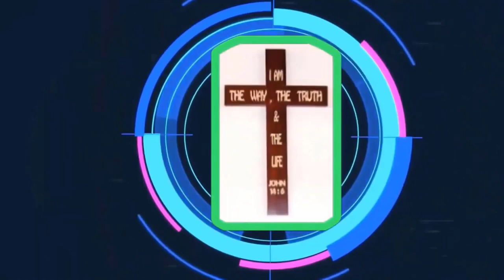Mục sư Huỳnh Lam Bửu | Của Báu chôn trong đám ruộng | HTTL NGŨ TUẦN RHEMA